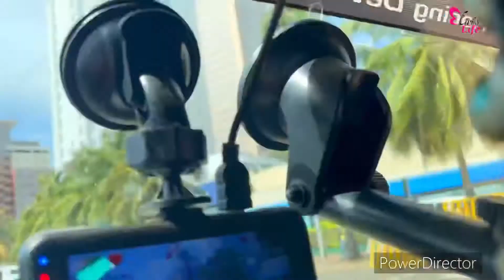கோத்தா கோ கம ஒரு நேரடிப்பார்வை|Gotta go home view